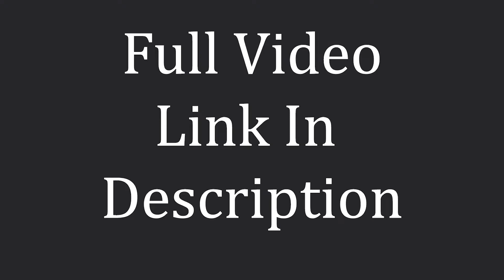DEAD OR WOT??? KeMiCS......